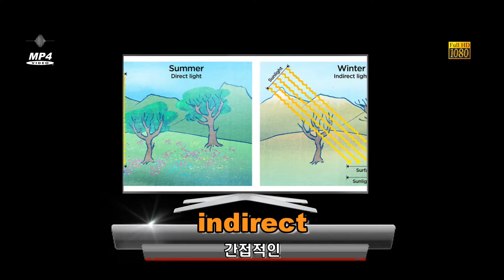중3 영어 교과서 YBM 신정현 8과 Product Placement The Latest Trend in Advertising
중학교 3학년 YBM 신정현 교과서 영어단어
중3 YBM 신정현 8과 Product Placement The Latest Trend in Advertising